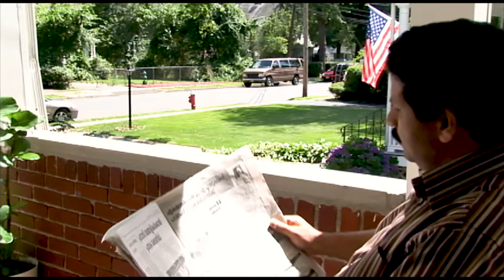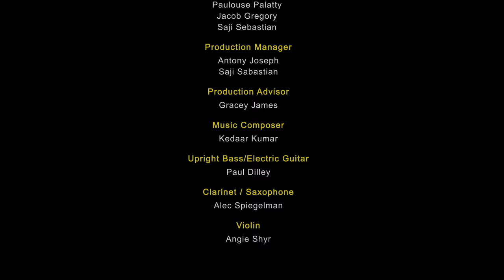Akkara Kazhchakal Ep 30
EP 30:  Garbage collection

Appachan and Giri Giri's new hobby.